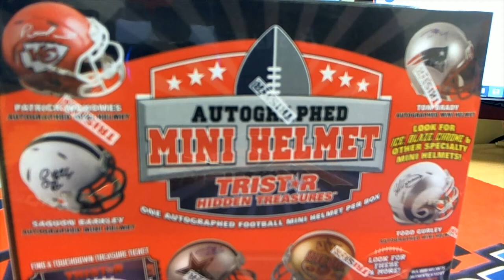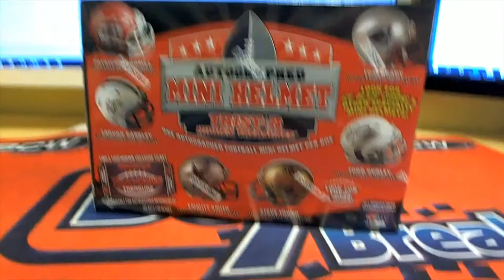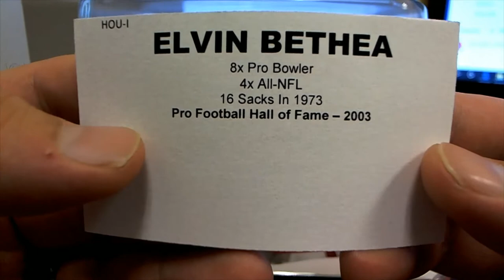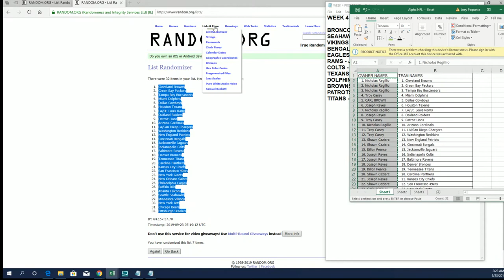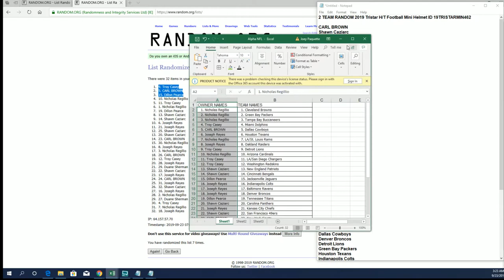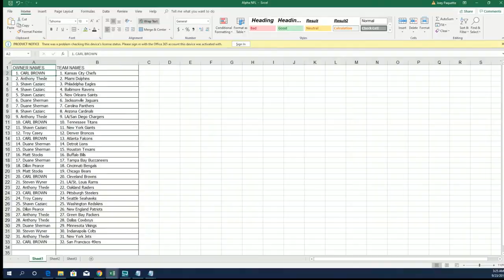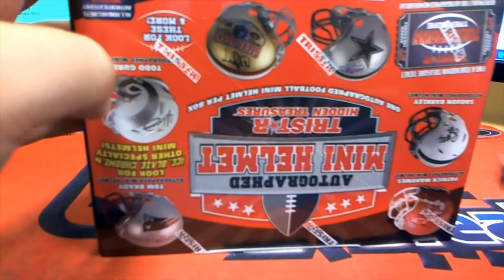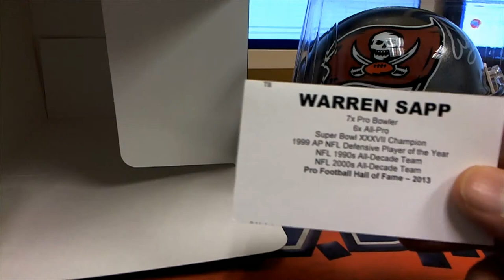2 HELMETS 2019 Tristar HT Football Mini Helmet ID 19TRISTARMIN461 & 462